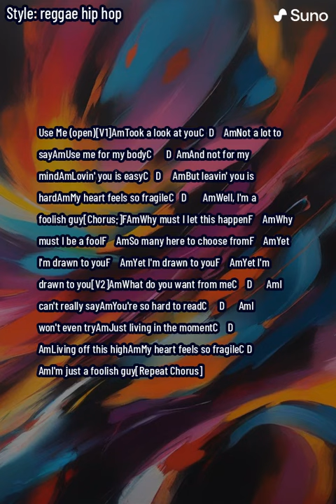Use Me openAmTook a look at youC D 1